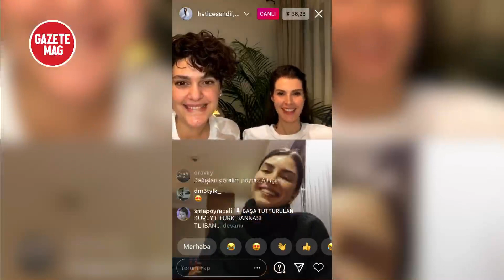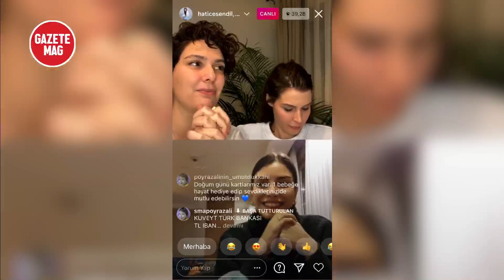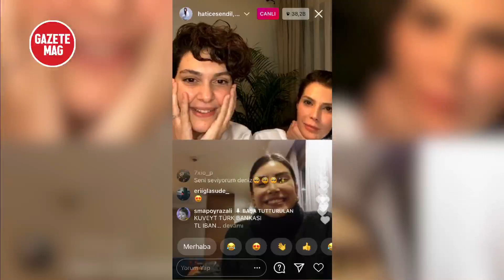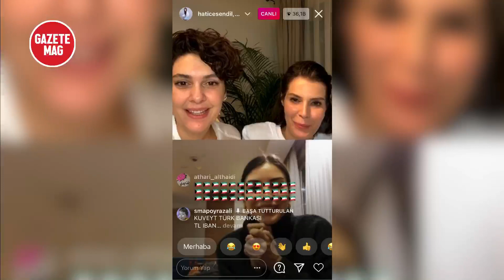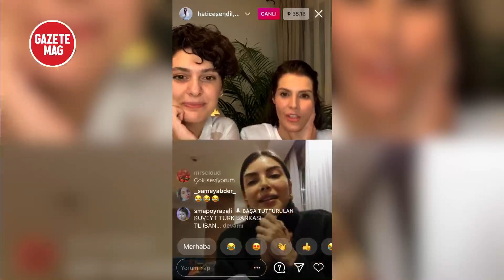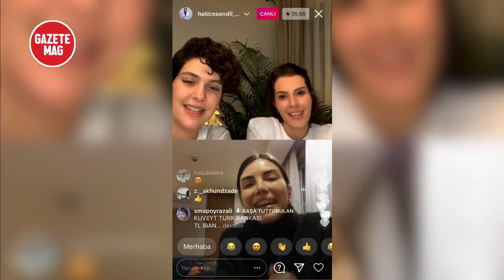Bergüzar Korel'in Deniz Baysal ve SMA duygusallığı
Bergüzar Korel SMA hastalığına yakalanan Poyraz Ali bebek için yardım kampanyasına oyuncu Deniz Baysal'da katıldı..

► GazeteMAG  olarak size YouTube'da en bilgilendirici büyüleyici , çekici ve günün öne çıkan gündem konularının videolarını getirmeyi hedefliyoruz. Destekleriniz için teşekkürler :)